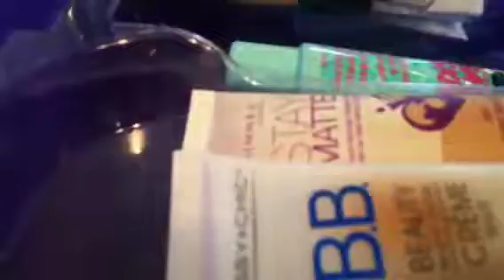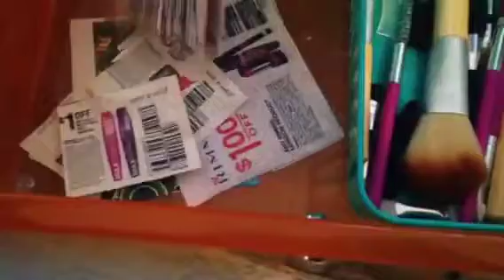Makeup Collection 2016